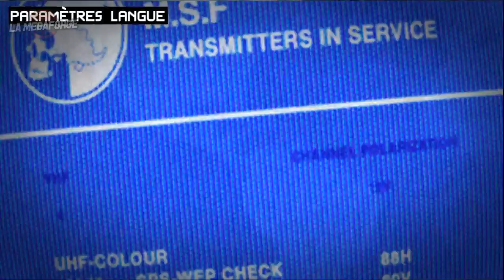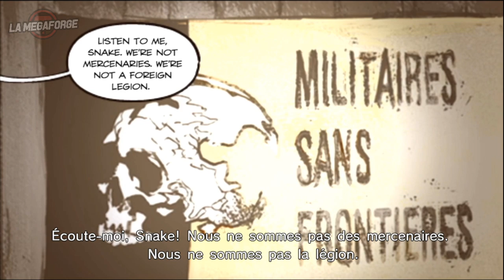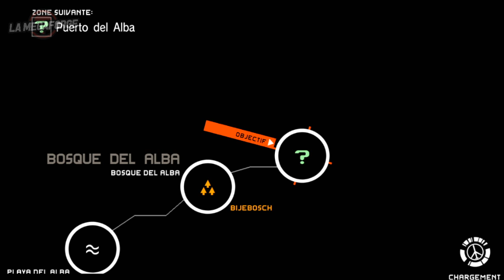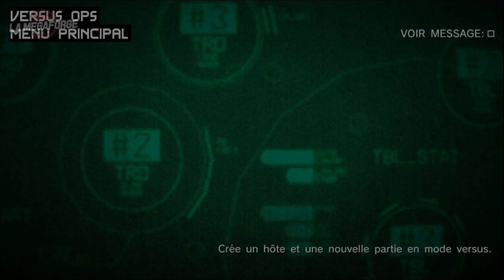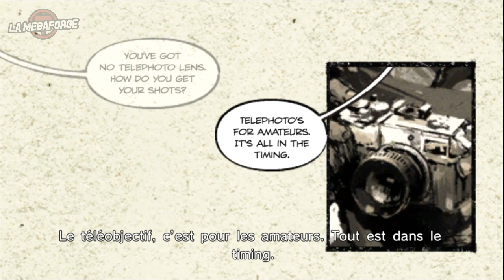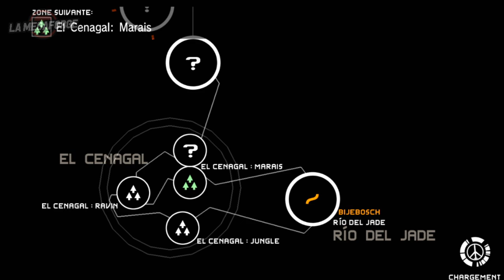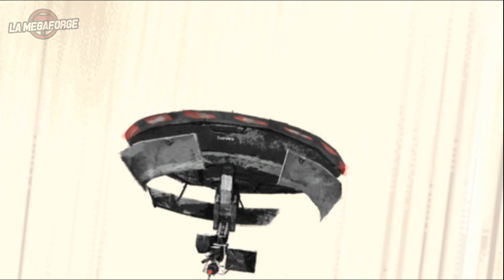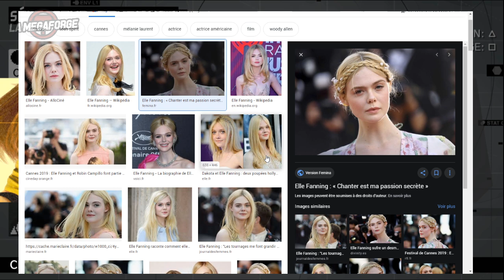MGS: Peace Walker • Du Liquid dans mon Cuba ｢streamer: LMF｣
Petite devinette: combien de bombes se trouvent dans la chatte de Paz ?

Hint: la réponse est entre 1 et 560